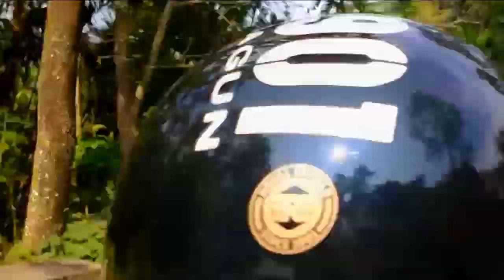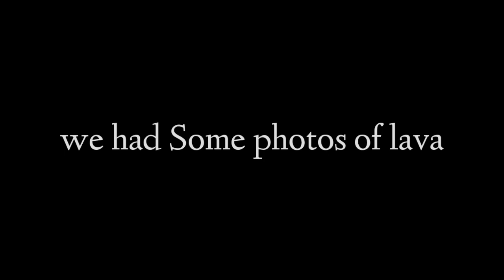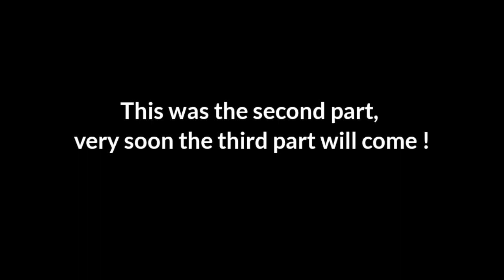LAVA TOUR WITH BESTIES || SECOND DAY PART - 2 || NITESH BARAILY || VLOG - 2 || EVERYTHINGS HERE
Hi Everyone,
     How are you all hope all will be well!  Today I have come again with a new vlog in which to enjoy all of you with lots of enjoyments!  So this trip was our LAVA in which we had a lot of fun and I used to wish that all of you also see this place which is very beautiful!  So this was my second vlog which is part - 2, and part - 3 will also come soon which is of Silliguri!

Keep supporting guys. Wish You Happy New Year guys.